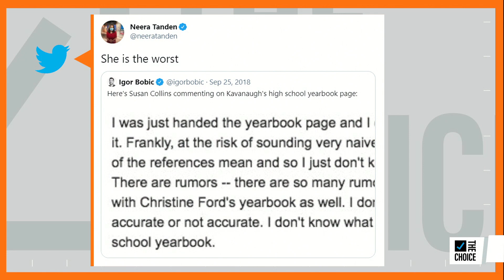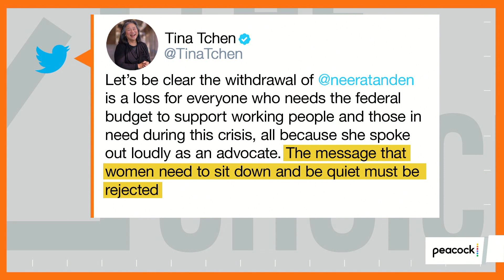The Misogyny Behind Neera Tanden's Nomination Withdrawal | Zerlina.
Time’s Up CEO Tina Tchen joins Zerlina Maxwell to discuss the GOP's war on Neera Tanden's OMB nomination and why it sets a dangerous precedent for women and girls in politics.